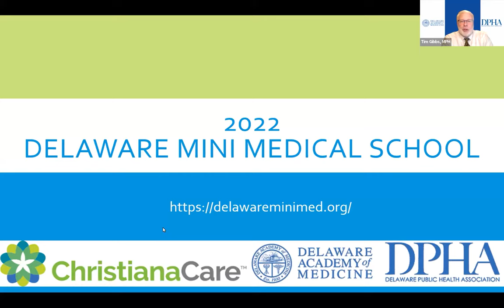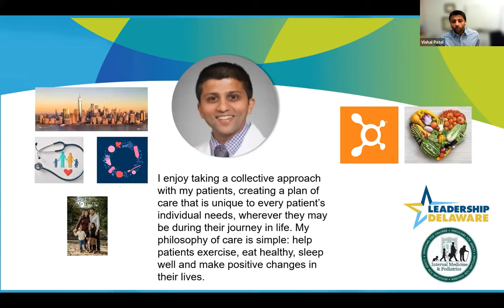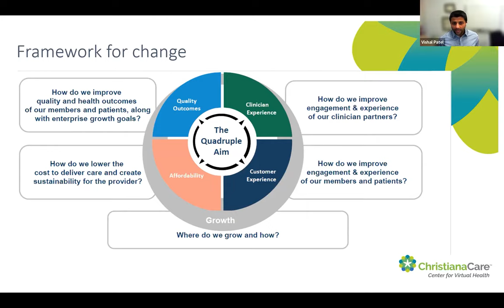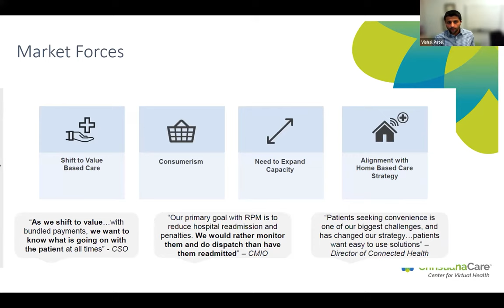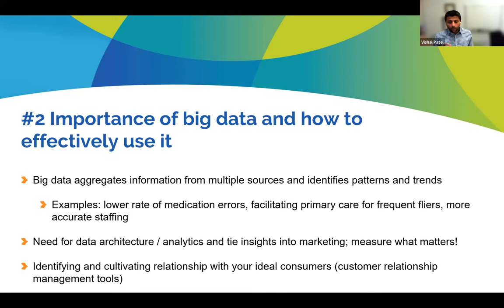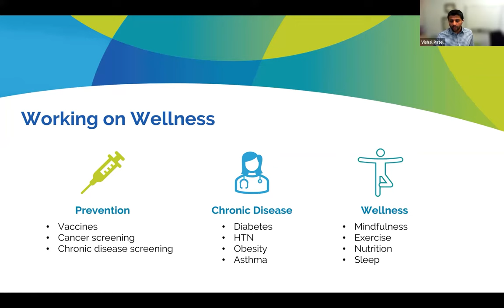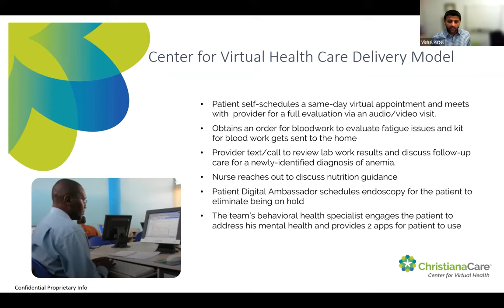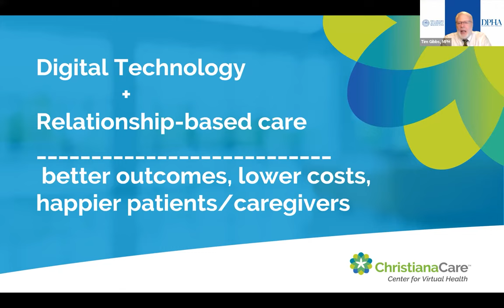ChristianaCare Mini Medical School: The Growth of Telehealth and the Virtual Experience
Designed for individuals who want to gain a deeper understanding of the world of medicine, Mini-Medical School is a free, six-week series of lectures for adults of all ages and high school students co-sponsored with the Delaware Academy of Medicine / Delaware Public Health Association.
This session is hosted by Dr. Vishal Patel, M.D., MBA, Associate Medical Director of the Center for Virtual Health, ChristianaCare